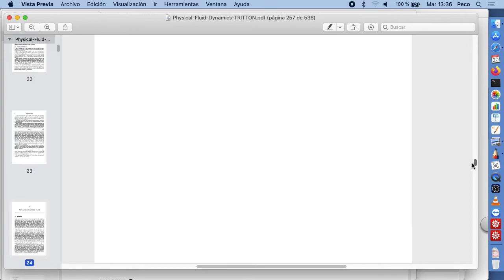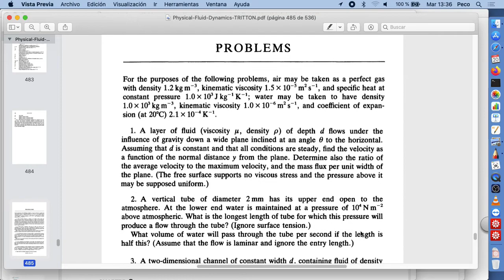[2021 04 20] (2)